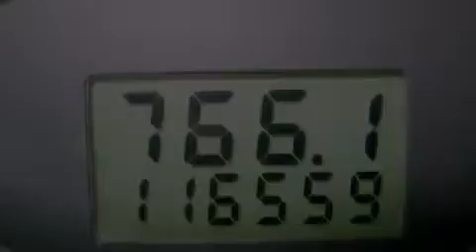2004 Jaguar X-Type Zionsville IN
We are proud to present this 2004 Jaguar X-Type .

 We have been honored to serve the Zionsville IN area , we promise that your experience at our dealership will exceed your expectations !

 Year : 2004
 Make : Jaguar
 Model : X-Type
 Engine : 2.5L V6 24V MPFI DOHC
 Trans . : AUTOMATIC
 Exterior : EBONY
 Miles : 116,559
 Interior : CHAMPAGNE
 Stock : 18303B